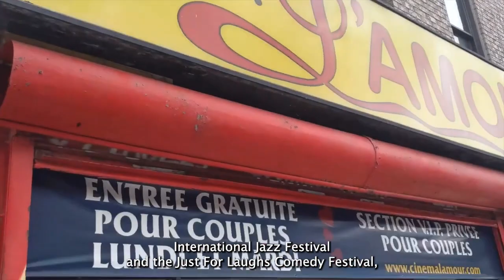Why Punjabis and Gujaratis should not come to Toronto, and choose this province instead?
DISLAIMER -
Any information shared on this channel is based on my own experience, opinion, and research and hence should not be considered legal advice. I assume no liability for how the information on this channel is used or interpreted and hence take no responsibility for any decisions that are made with regard to your visa application or life based on the information shared on this channel. Your commitment to your visa application or life is critical so please do your own research or consult a professional before making any kind of decision. I am just a random guy on youtube sharing my experience.